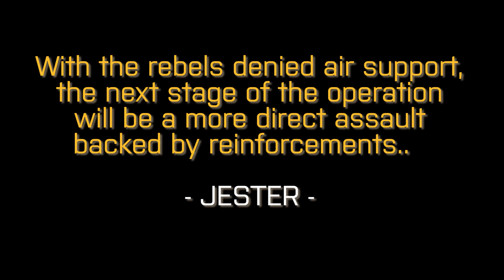Battleboys ArmA 3 - Downward Spiral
Mission number three in the Chongo Campaign.

Fireteam Ivan is doing sneaky bastard stuff - infiltrating the Southern Air Base on Chongo and killing a whole bunch of OPFOR and blowing up their stuff.

Sidenote: JESTER's french is not so good so 'move left' might have been mistaken for 'enemy spotted!'.

Enjoy, comment, like or dislike - your time is appreciated.

- JESTER -